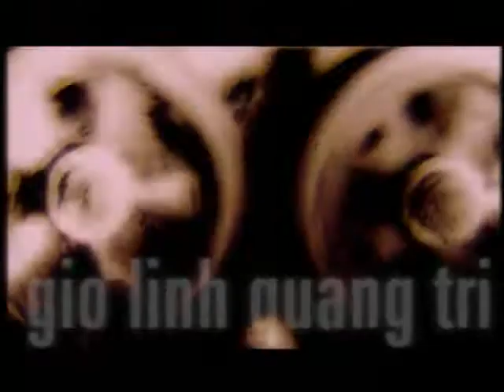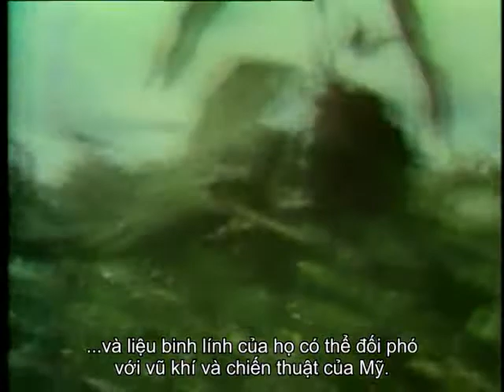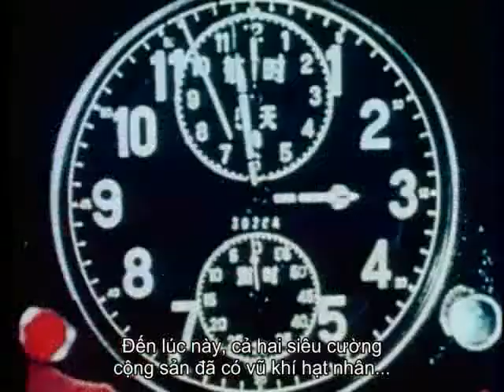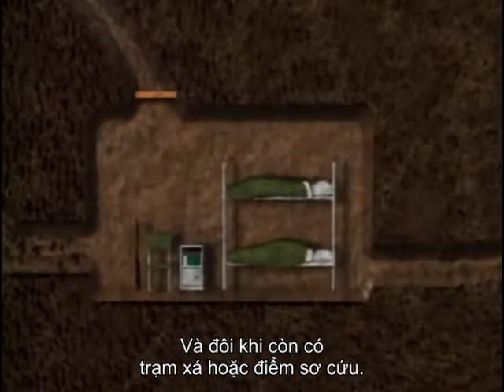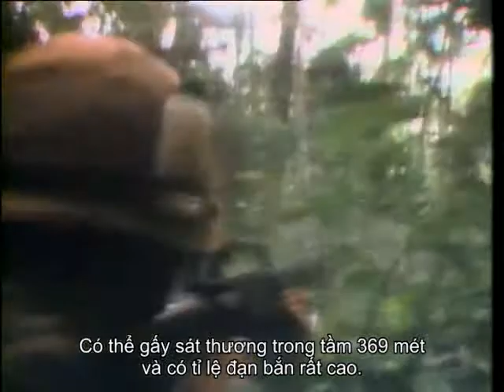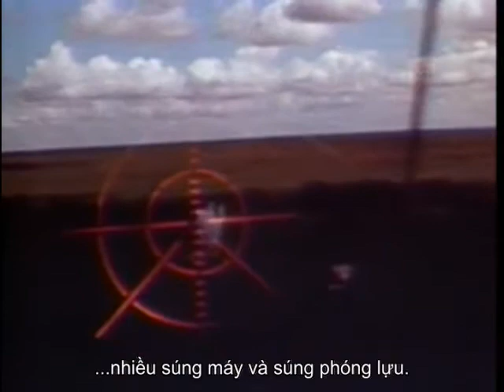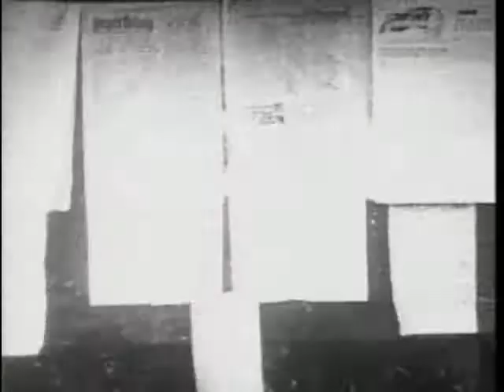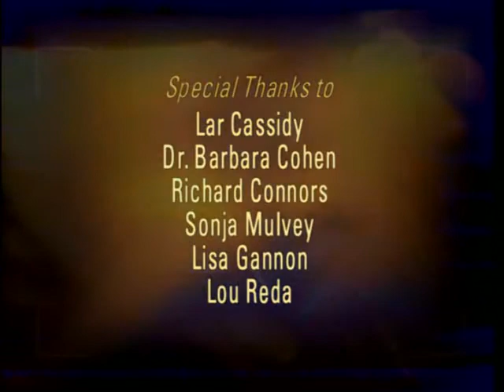Chiến trường Việt Nam (phụ đề Việt) - Tập 3: Chiến lược tìm và diệt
Battlefield: Vietnam (Chiến Trường Việt Nam) (Trọn Bộ 12 Tập) (1999)
Ngày phát hành:  30/04/1999
Điểm IMDb:   8.6